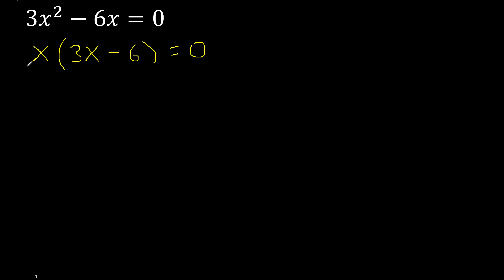3x^2-6x=0 ecuaciones cuadraticas , segundo grado incompletas , conjunto solucion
ecuaciones cuadraticas
como hallar x en una ecuacion cuadratica incompletas